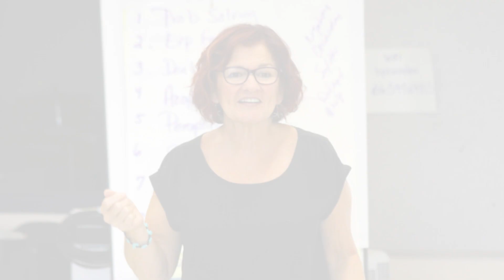Behavior Management: Don’t Use These 3 Words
When describing behavior, do NOT use these 3 words. Because kids won’t have any idea what you’re talking about!